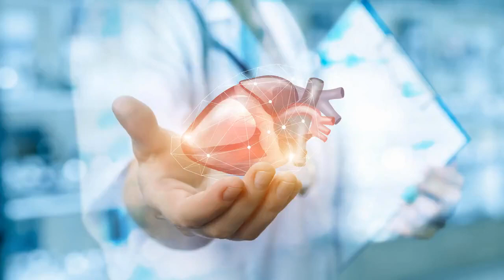✅ Auf die Symptome achten Herzinsuffizienz: Warum Schonen keine Lösung ist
✍   Wenn man beim Spazierengehen oder Treppensteigen schnell außer Puste ist, kann das an einer Herzschwäche liegen. Ruhe scheint dann nahe zu liegen, ist aber nicht angeraten.   Bei einer sogenannten Herzinsuffizienz, der Herzschwäche, liegt als Ersttherapie das Schonen nahe. Doch das sei nicht die Lösung, berichtet die "Neue Apotheken Illustrierte". Es empfiehlt sich stattdessen gemäßigtes Bewegungstraining und eine Veränderung im Lebenswandel.   Herzschwäche: Ärzte sprechen von einer Herzschwäche, wenn das Herz nur eingeschränkt Blut durch den Körper pumpen kann. Das macht es schwerer, Organe und Gewebe mit Nährstoffen und Sauerstoff zu versorgen.  Auf die Symptome achten    Eine solche Herzschwäche kann innerhalb von Stunden oder Tagen eintreten. Auch eine Entwicklung hin zu einem chronischen Zustand über Monate oder Jahre hinweg ist möglich. Symptome hierfür reichen von Energielosigkeit über Luftnot im Liegen hin zu Flüssigkeitseinlagerungen insbesondere an Füßen, Knöcheln und Unter ...